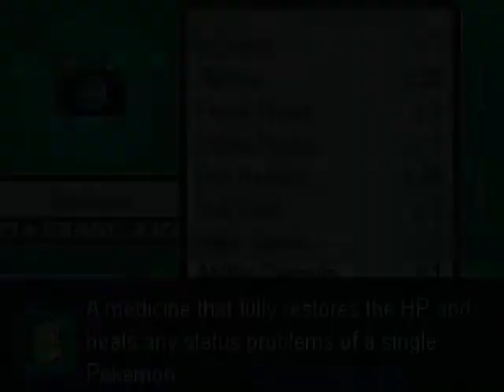Pokemon Insurgence 1.2 Part 7: Seventh Gym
Seventh Gym on the Seventh Part. Crazy, right? Also Delta Mega Gallade OP pls nerf